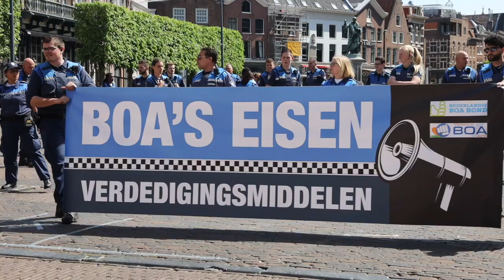Boa's Haarlem demonstreren 26 mei 2020 voor uitrusting met verdedigingswapens, zoals pepperspray